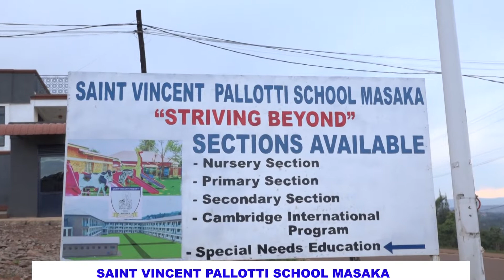ECOLE SAINT VICENT PALLOTI MASAKA RYUJUJE INYUBAKO NSHYA ZIGEZWEHO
The Africana Post is a newspaper that writes about the health and well-being of people living in Easter Africa.

The Africana Post ni Ikinyamakuru Cyandika  Ibijyanye n'Ubuzima n'Imibereho myiza y'Abaye muri Afurika y'Uburasira zuba.